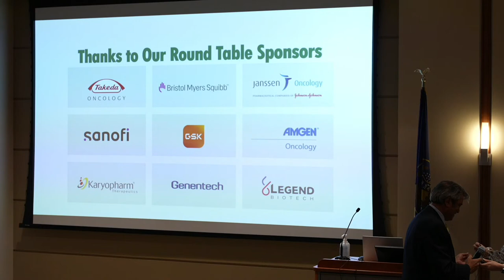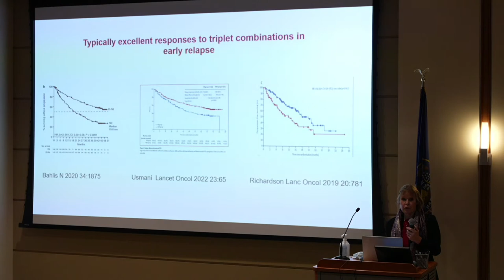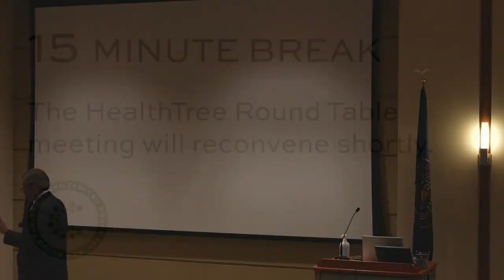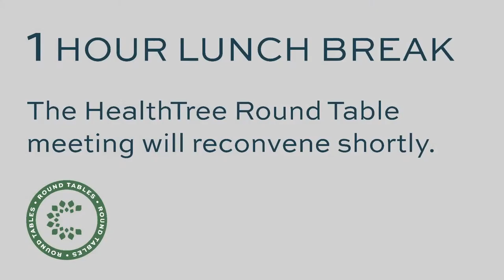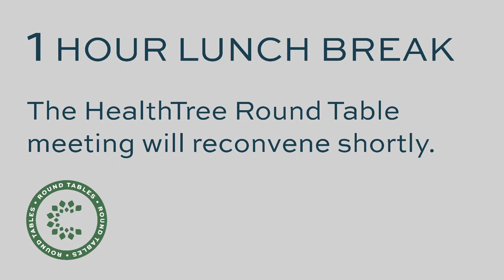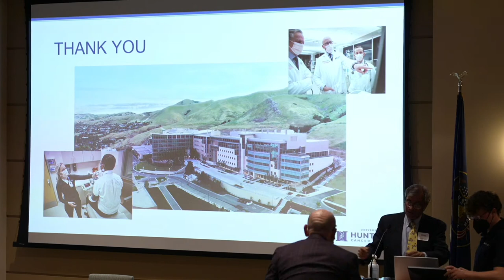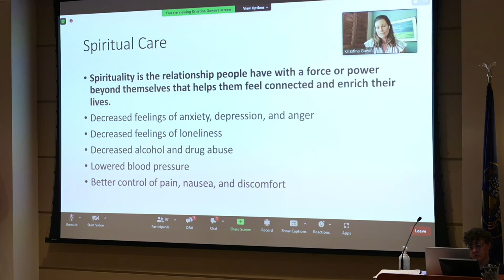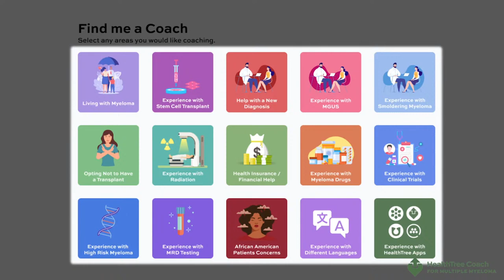Salt Lake Round Table - HealthTree Foundation for Multiple Myeloma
Our Presentors Include:
Natalie Callander, MD, University of Wisconsin at Madison
Krisstina Gowin, DO, University of Arizona, Tucson, AZ
Craig Hofmeister, MD, Winship Cancer Institute, Atlanta, GA
Manni Mohyuddin, MD, Huntsman Cancer Institute, Salt Lake City, UT
Douglas Sborov, MD, MS, Huntsman Cancer Institute, Salt Lake City, UT